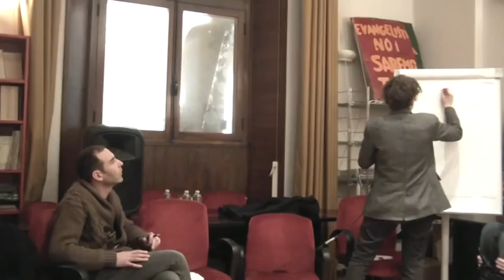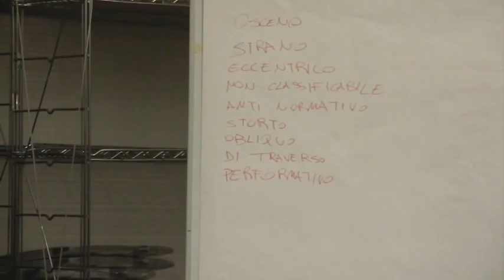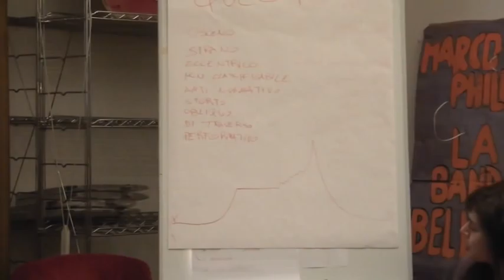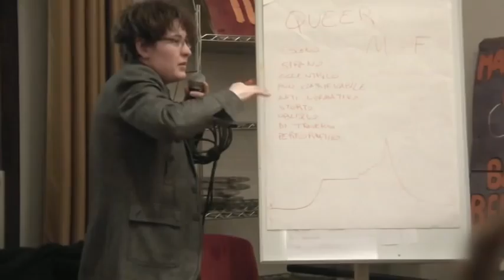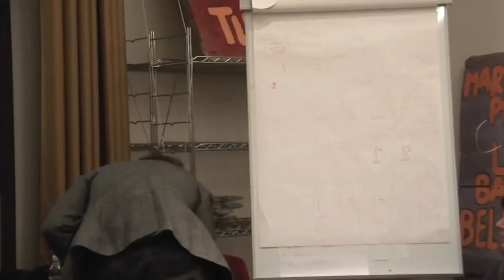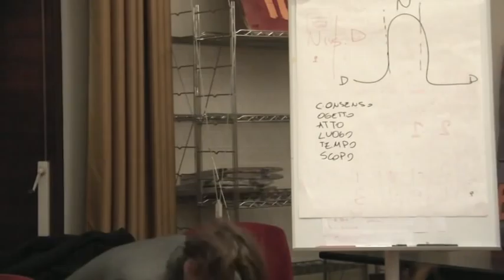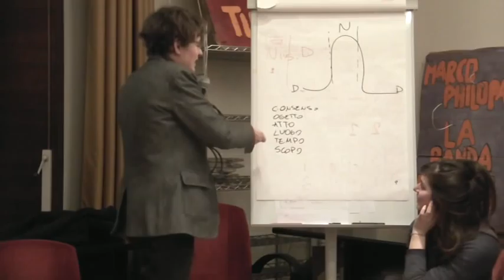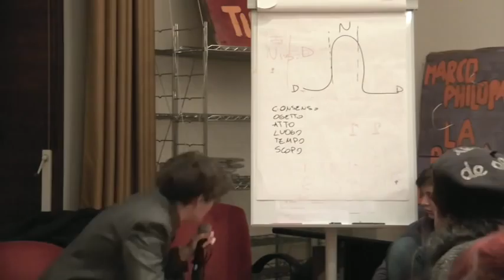Seminario autoformazione, VII incontro - Critica Queer - 14/02/2013 - 1di2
Seminario 2012/2013
Per una critica dell'identità: dal femminismo agli "altri femminismi"

14 FEBBRAIO Critica Queer -- Elisa Arfini e Renato Busarello
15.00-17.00 @ Aula Roveri Occupata -- via Zamboni 38